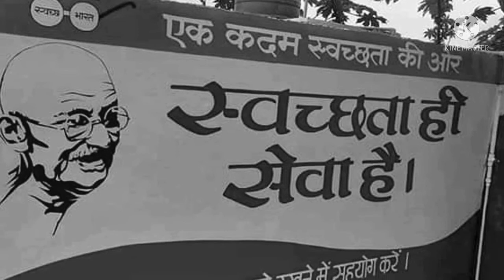how to draw sanchari rog poster || how to draw swachchh bharat abhiyan drawing